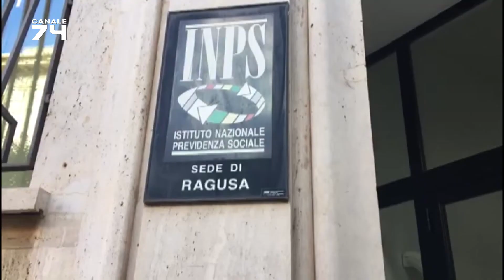CORONAVIRUS - CIG A RILENTO IN SICILIA, VINDIGNI SMENTISCE TUTTO